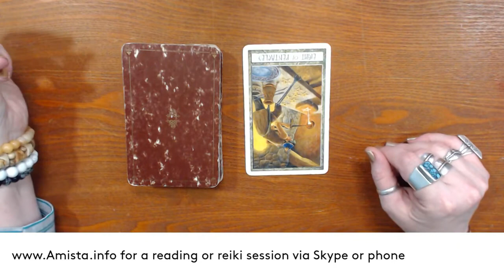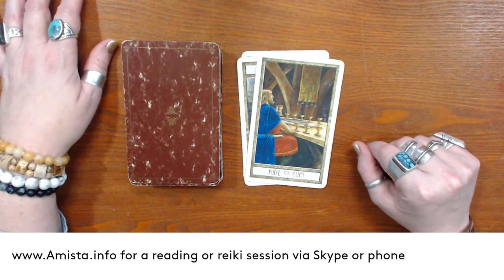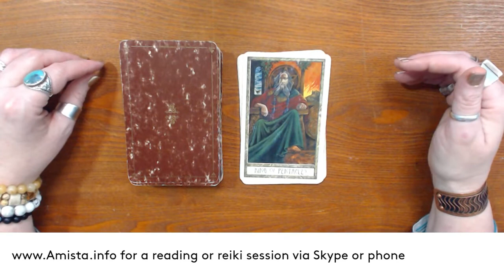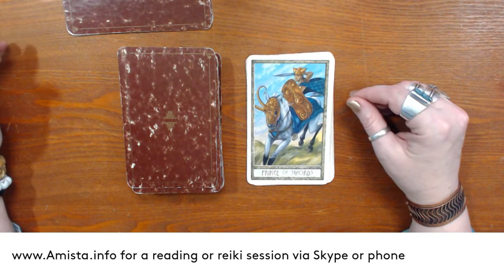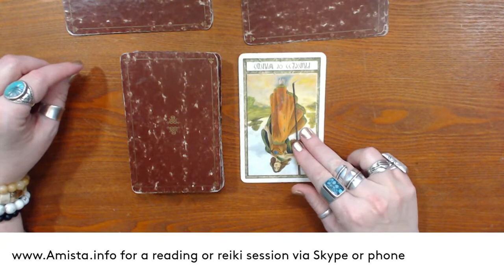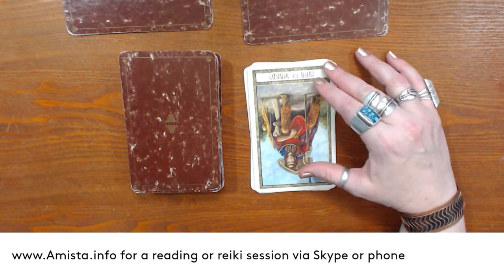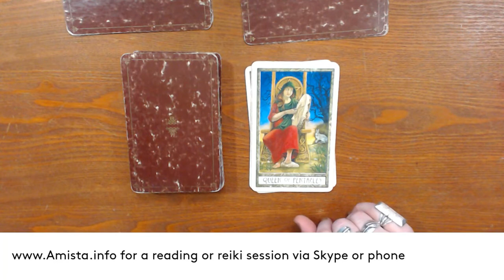February 3, Tarot for All Signs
Peace,
Amista
Psychic/Reiki Master